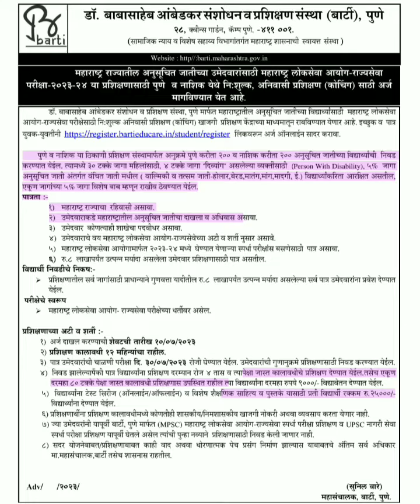MPSC विद्यार्थ्यांना BARTI तर्फे मोफत प्रशिक्षण आणि scolership सुद्धा.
🔴BARTI_Advertisement for MPSC Training for Pune and Nashik

👉राज्यसेवा 2024 साठी मोफात प्रशिक्षण
👉विद्या वेतन (Stipend): Rs 9000 प्रती महिना
👉प्रशिक्षण ठिकाण: पुणे आणि नाशिक
👉पात्रता: SC Category, पदवीधारक
👉प्रशिक्षण कालावधी: 12 महिने
👉फॉर्म शुल्क: नाही
👉एकूण जागा: पुणे-200, नाशिक-200
👉फॉर्म अंतिम तारीख: 10 जुलै 2023
👉चाळणी परीक्षा तारीख: 30 जुलै 2023